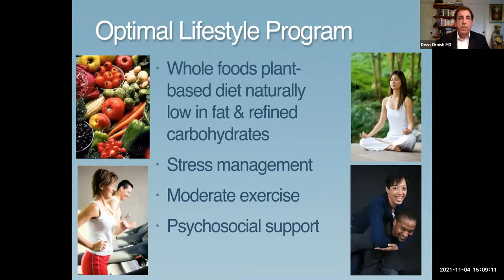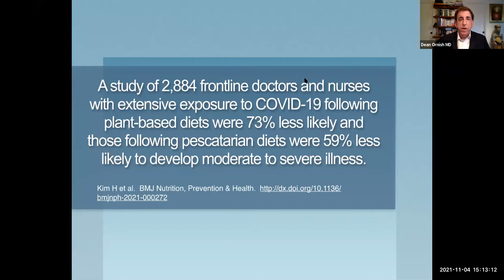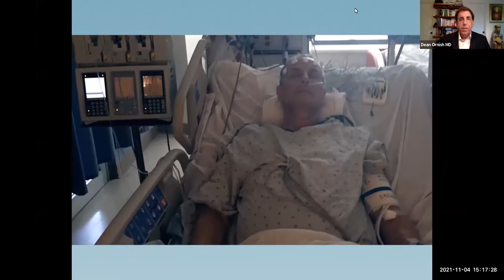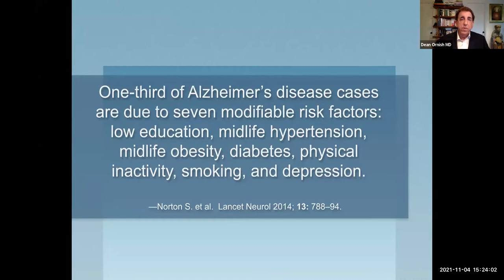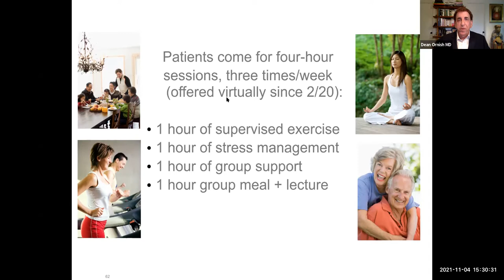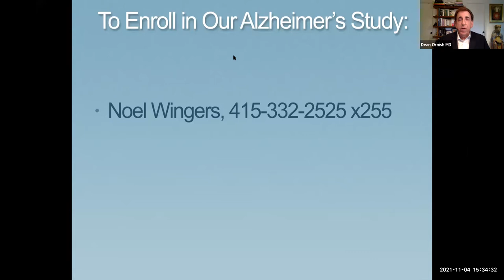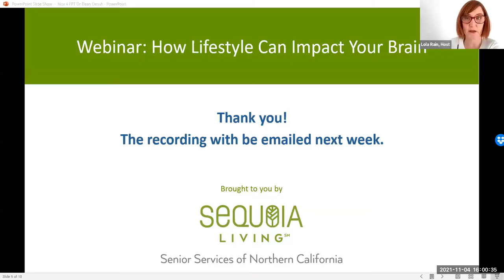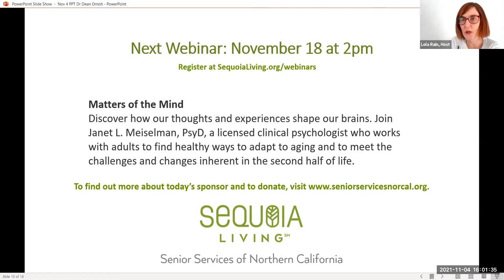Dr. Dean Ornish Webinar: How Lifestyle Can Impact Your Brain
Can Lifestyle Changes Reverse the Progression of Coronary Heart Disease and  Early Alzheimer’s Disease? Learn from Dean Ornish, MD, founder and president of the nonprofit Preventive Medicine Research Institute. Dr. Ornish is known as “the father of lifestyle medicine”.

Sponsored Senior Services of Northern California, the philanthropic foundation of Sequoia Living. Learn more about our programs and services